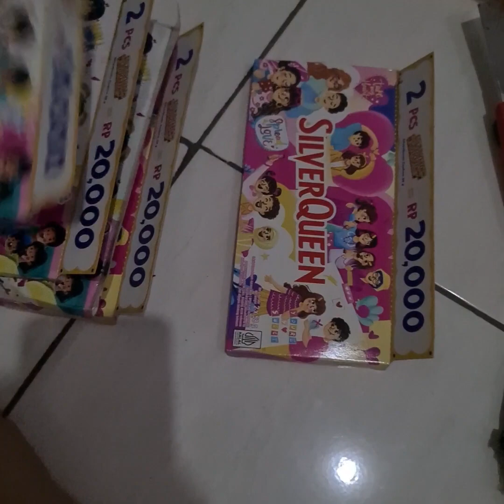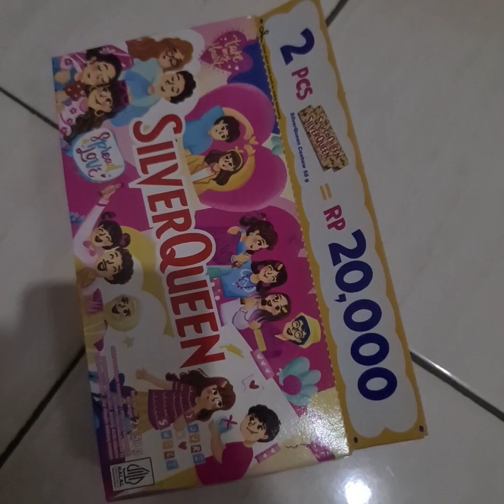unboxing coklat silverqueen lumayan 20 ribuanbuy 1 get 1 jadi beli 10 deh buat bagi bagi ke yg lain